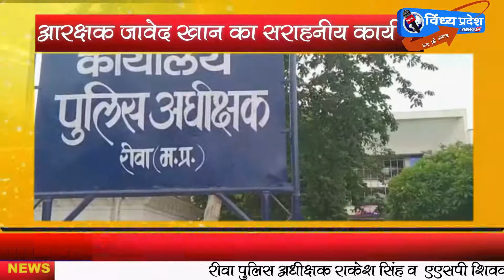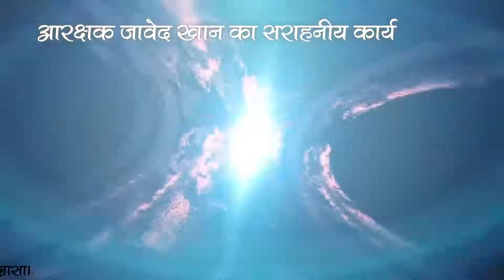आरक्षक जावेद खान का बहुत ही सराहनीय कार्य दोनों आरोपियों को कट्टा व स्कूटी सहित किया जप्त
एसपी  राकेश सिंह व एएसपी  शिवकुमार वर्मा के मार्गदर्शन पर आरक्षक जावेद खान ने मुखबिर की सूचना पर कट्टा व स्कूटी सहित दो आरोपीयो को धर दबोचा

रीवा पुलिस अधीक्षक राकेश सिंह व  एएसपी शिवकुमार वर्मा के मार्गदर्शन पर आरक्षक जावेद  ने  अमहिया थाना क्षेत्र के बिहारी होटल के पास स्कूटी सवार दो आरोपियों को  पिस्टल सहित गिरफ्तार कर अमहिया पुलिस को सुपुर्द किये है आरक्षक जावेद को मुखबिर से मिली थी सूचना जिस पर तत्काल ही पुलिस अधीक्षक राकेश सिंह को इस पूरे मामले की जानकारी दी व एसपी साहब के मार्गदर्शन में आरोपियों को पकड़ कर एक पिस्टल व दोनो आरोपियो को स्कूटी सहित अमहिया थाने को सुपुर्द किये है अमहिया पुलिस पकड़े गए दोनो आरोपीयो से पूछताछ कर रही हैं। जल्द होगा खुलासा।